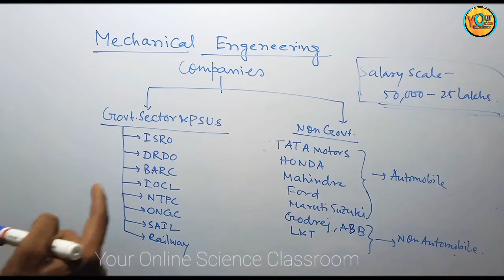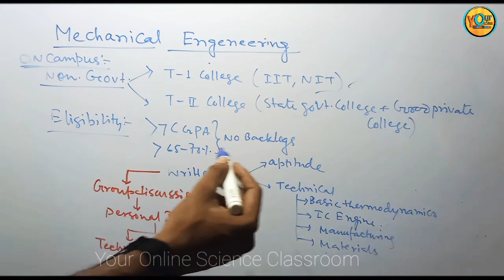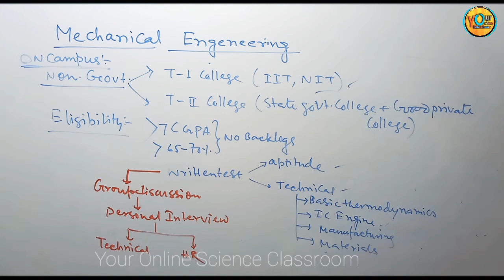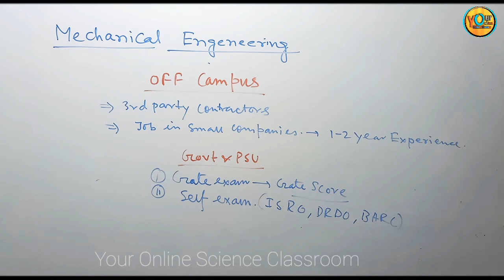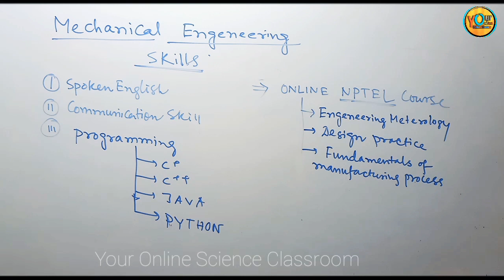Best Career Option For Mechanical Engineers in India | Scope of Mechanical engineering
Best Career Option For Mechanical Engineers in India
mechanical engineering careers
scope of mechanical engineering
mechanical engineer
mechanical engineering
what do mechanical engineers do
best private job for mechanical engineer in India
govt job for mechanical engineers
after mechanical engineering career option
mechanical engineering career guidance
career option after mechanical engineering in India

🌠"Career guidance" নামের এই নতুন series এ your online science classroom তোমাদের মাধ্যমিক,HS, GRADUATION (B.Sc & B.Tech) এর পর তোমাদের job opportunity গুলোক তোমাদের সামনে তুলে ধরবে।
🌠Educational Talks এই নতুন  series এ Your Online Science Classroom, Education related বিভিন্ন তথ্য ছাত্রদের কাছে পৌঁছে দেওয়ার চেষ্টা করবে। আশাকরি আমাদের এই নতুন প্রয়াস তোমাদের উপকৃত করবে।

🌠এছাড়াও আমাদের চ্যানেলে নিয়মিত class 11  এবং class 12 এর chemistry ও physics class হয়ে থাকে।

🌠পড়াশোনার পাশাপাশি নানা রকম অজানা তথ্য জানার জন্য এবং নতুন নতুন বিষয় ছাত্রদের মধ্যে interest জাগানোর জন্য,রেগুলার ক্লাসের পাশাপাশি Your Online Science Classroom নতুন উপস্থাপনা "জেনে নেওয়া যাক" video series।

আমাদের Notes গুলো ডাউনলোড করার জন্য তোমরা টেলিগ্রাম গ্রুপ জয়েন করতে পারো।

তোমরা বিজ্ঞানবিষয়ক মিম ও লেখা শেয়ার করতে পারো।